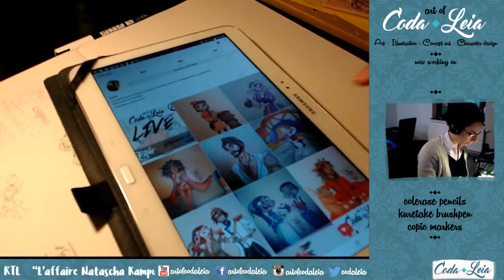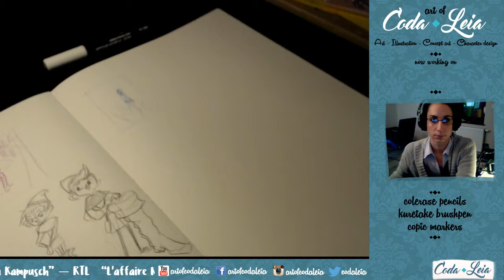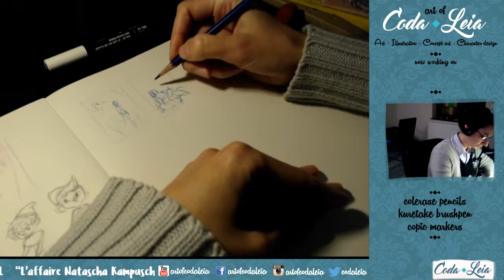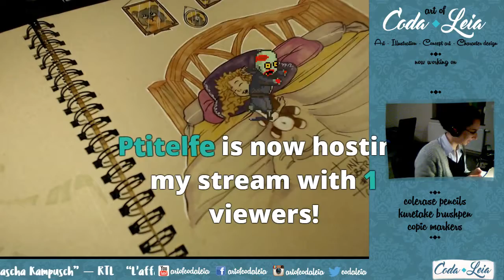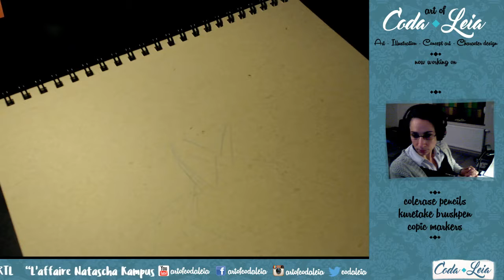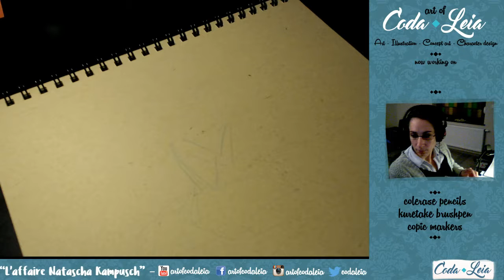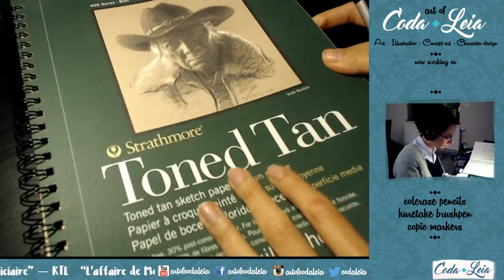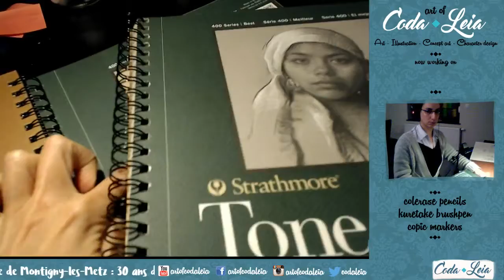[LIVE] Traditional | inktober - The Six Brothers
The fairy tale "The Six Swans" I drew for Inktober

Here are the products I used :
Colerase, Kuretake brush pen, pentel brushpen, and copic Ciao markers
Strathmore Toned Tan sketchbook